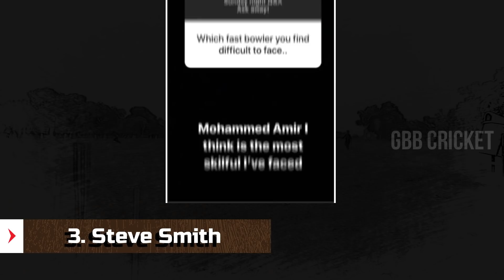Top 5 Current Batsman And Their Most Toughest Bowlers Telugu | GBB Cricket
Versatility. This is an essential trait that a batsman of the modern era should definitely possess. In an era where there are three formats, a batsman must be flexible enough to mold his game to suit the format and the situation. There is the Test format played in the whites where endurance is the key. A batsman has to bat long, battle it out in the middle to emerge successful in Test cricket.

Then, there is the ODI format, where a batsman has to switch between caution and flamboyance. And finally, there is the T20 format, where a batsman has to be on his toes all the time and go after the bowling from the word go.

Certain batsmen have risen above the rest in the modern era and stamped their authority with the willow. They have emerged as the lynchpins of their respective batting line-ups and have carved a niche for themselves. But then, even for these illustrious willow wielders, certain bowlers have managed to trouble them and make them uncomfortable.

Top 5 Current Batsman And Their Most Toughest Bowlers
0:00 - Introduction
0:13 - Babar Azam
0:49 - Joe Root
1:20 - Steve Smith
1:56 - Honorable Mentions
2:38 - Kane Williamson
3:18 - Virat Kohli

Cricket is a bat-and-ball game played between two teams of eleven players on a field at the center of a 22-yard (20-meter) pitch with a wicket at each end, each comprising two bails balanced on three stumps. The batting side scores runs by striking the ball bowled at the wicket with the bat (and running between the wickets), while the bowling and fielding side tries to prevent this (by preventing the ball from leaving the field and getting the ball to either wicket) and dismiss each batter (so they are "out"). Means of dismissal include being bowled when the ball hits the stumps and dislodges the bails, and by the fielding side either catching the ball after it is hit by the bat and before it hits the ground, or hitting a wicket with the ball before a batter can cross the crease in front of the wicket. When ten batters have been dismissed, the innings end, and the teams swap roles. The game is adjudicated by two umpires, aided by a third umpire and match referee in international matches.

Forms of cricket range from Twenty20, with each team batting for a single inning of 20 overs, to Test matches played over five days. Traditionally cricketers play in all-white kit, but in limited-overs cricket, they wear club or team colors. In addition to the basic kit, some players wear protective gear to prevent injury caused by the ball, a hard, solid spheroid made of compressed leather with a slightly raised sewn seam enclosing a cork core layered tightly wound string.

The videos and images I've used in this video is purely demonstration purpose only. So I'm really grateful to them. If I've used any other's content, then I will definitely credit them.